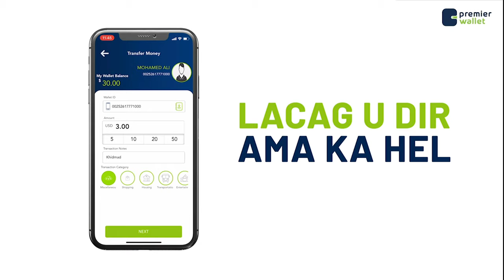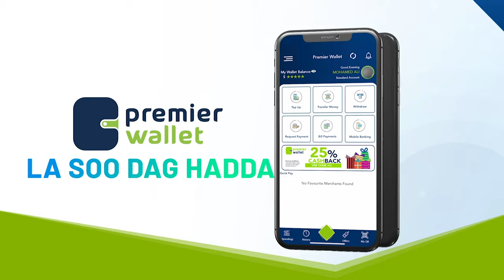Koroneel Maxamuud "Waxaan ubaahannahay Cadaalad"